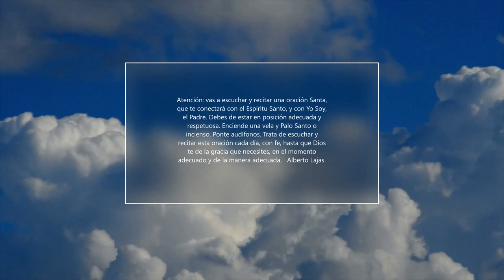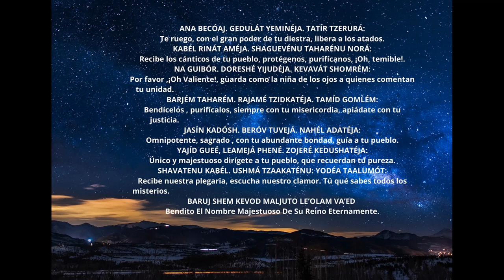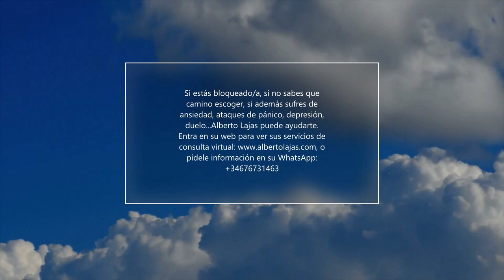¡ PODEROSA ORACION DE LOS MILAGROS EN ARAMEO ! Recitada por el maestro Lajas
Para saber todo sobre esta oración y tenerla en texto, debes entrar a mi blog y leer el articulo que he escrito sobre ella aquí: